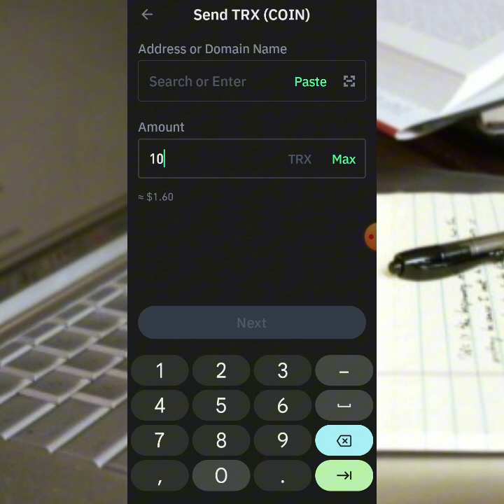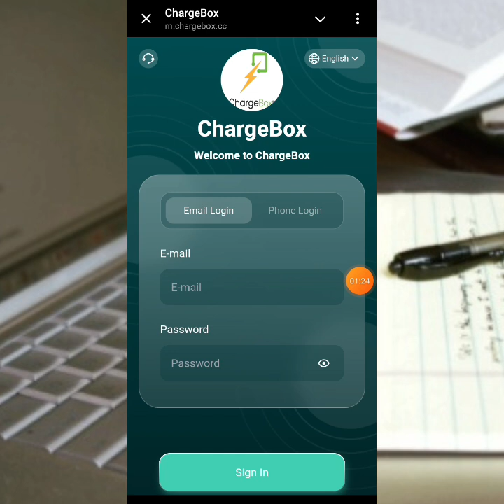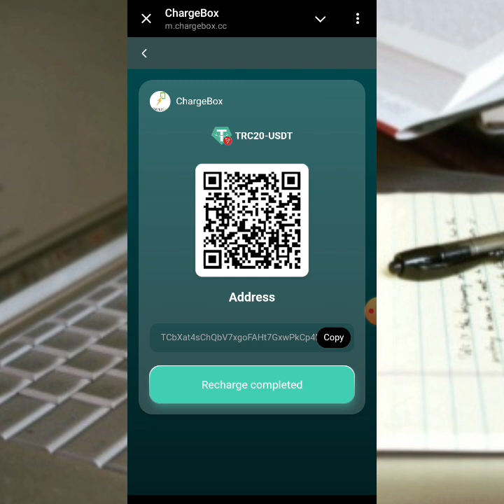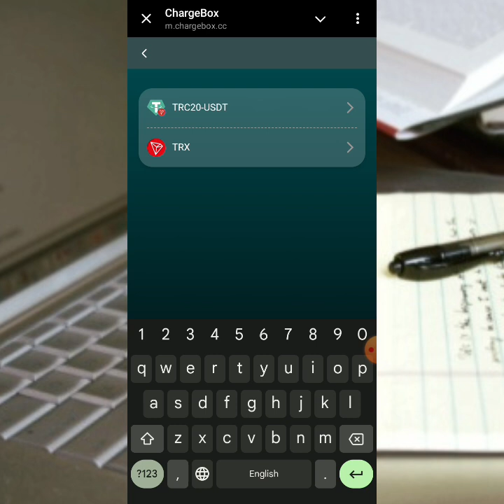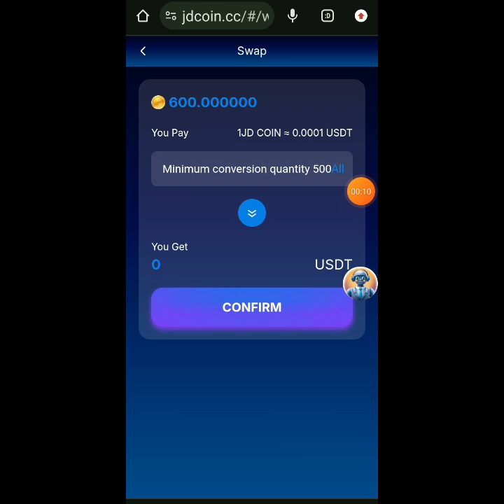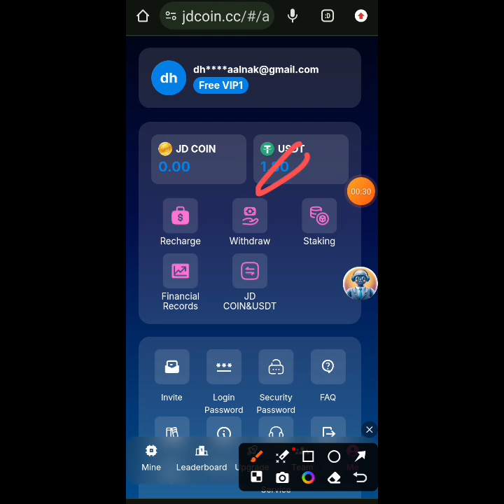$10 Anoo Kala baxaaya|showing proof